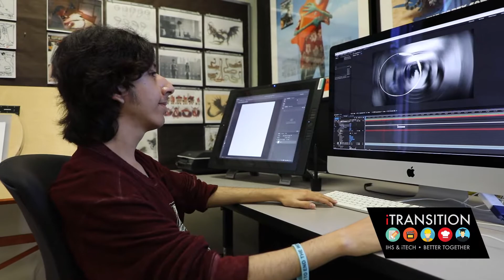iTransition • IHS & iTECH • Better Together • CCPS • Immokalee, Florida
Immokalee High School’s Transition program, students 18-22 with developmental disabilities,  receive postsecondary education and career and technical training at Immokalee Technical College.  ITECH  is extremely committed to the iTransistion program.  Our mission is to open as many doors as possible for students to achieve training at the highest levels possible.